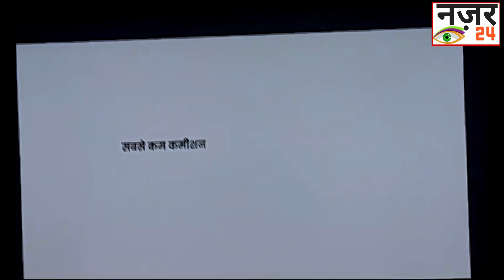कैब एग्रीगेटर कंपनी सुग्गा द ऑनेस्ट टैक्सी की लॉन्चिंग